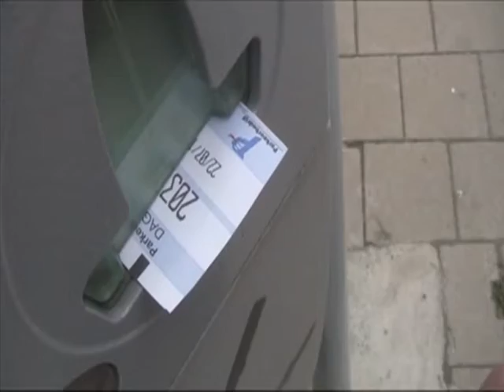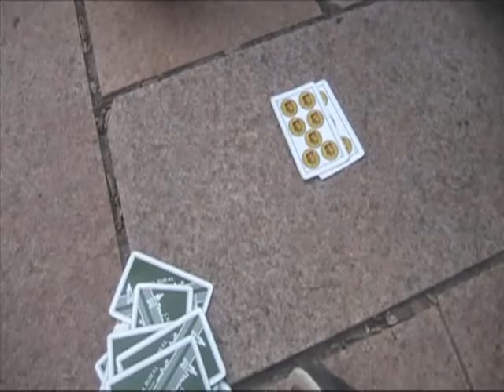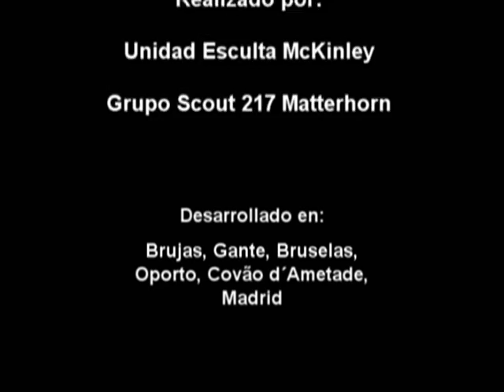Juntos ganaremos la partida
CATEGORIA 2: ESCULTAS/PIONEROS Y ROVERS/COMPAÑEROS (de 14 a 21 años)
Salud / Exclusión Social

GS Matterhorn 217 - ASDE-Exploradores de Madrid